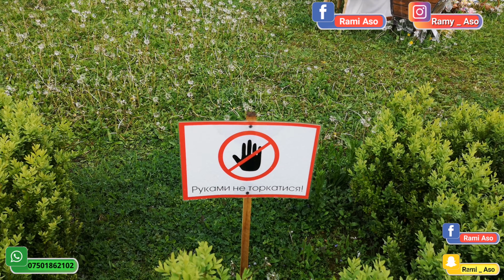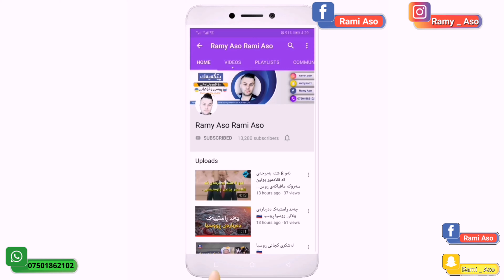شاری وژهۆرد لە وڵاتی ئۆکرانیا Kurdish Vlog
ئایا تۆ خەم دەخۆیت !؟
ئایا تۆ لە قۆناغی ١٢ـی ؟ دەرەجەت نەهێناوە ؟
حەزت لە بەشێکە و ناوت نەهاتۆتەوە!لەو بەشە ؟
یاخوود دەرجەکەت کەمەو کێشەی بۆ دروستکردووی ؟!!
و لە هیچ جێگایەک ناوت نەهاتۆتەوە
هیچ پێویست بە نیگەرانی ناکات هەرئێستا خەونەکەت بکە ڕاستی و لەگەڵ ئێمە
:( ئەوە بەبێ دوودڵی و بەکەمترین تێچوو ئێمە کورسیەکی خوێندنت بۆ دابین دەکەین لە وڵاتی ڕوسیا و ئۆکرانیا  لە زانکۆ باوەڕپێکراوەکانی هەموو زانکۆکانی لە لایەن خوێندنی باڵای کوردستانەوە باوەڕێکراوترینن
ئێستا لەگەڵ ئێمە یەکێک لە ئۆفەر و قبوڵەکانی خوێندن بەدەست بهێنە لە زانکۆ پاوەڕپێکراو (معتریف)ەکانی وڵاتی ڕوسیا 🇷🇺 و ئۆکرانیا 🇺🇦 لەگەڵ هەموو پیداویستی خوێندنەکەت و دابینکردنی شوێنی مانەوە و داخلی پەلەبکەن و ناو تۆماربکەن تاوەک کورسی خوێندن ماوە لەهەموو زانکۆکان دەستکراوە بەوەرگرتنی قبوڵ بۆ خوێندکاران :) بۆ سەرجەم بەشە زانستی و وێژەییەکان
ئاستەکانی (بەکالۆریوس & ماستەر & دکتۆرا)
خوێندن له ولاتى روسيا و ئۆکرانیا . ڤيزاى روسيا و ئۆکرانیا
بیرت كردۆته‌وه‌ له‌یه‌كێك له‌ زانكۆ ئاست به‌رزه‌كانی ولاتى روسيا و ئۆکرانیا درێژه‌ به‌ خوێندن بده‌یت !
ئێستا ده‌توانن درێژه‌ به‌خوێندن بده‌ن
له‌  ئاسته‌كانی ( به‌كالۆریۆس - ماسته‌ر - دكتۆرا )
بۆ ته‌واوی به‌ش و پسپۆریه‌كان .
چۆن ده‌توانین هاوكارتان بین !
-کار ئاسانی وەرگرتنی ڤیزا
- ڕاوێژکاری و ڕەزامەندی وەرگرتنی زانکۆ
- وه‌رگرتنی كۆرسی زمان - دابینكردنی به‌شه‌ ناوخۆی - ڕێکخستنی سەرجەم دۆکۆمێنت و مامەڵەی
داواکراو
- وه رگرتنى قوتابى له فروكه خانه - يارمه تى دان له روسيا و ئۆکرانیا تا شارازا  ده بيت
بو زانيارى زياتر نامه بنيره بو په يج يان په يوه ندى بكه به م ژمارانه
Viber&WhatsApp

دەتوانن لەم ناونیشانەی خوارەوە ئاگاداری کاروچالاکیەکانم بن و ئەد و فۆڵۆ و سەبسکرایبم بکەن 👇

تۆش کە دەتەوێ بخوێنی لە هەردوو وڵاتی ڕووسیا و ئۆکرانیا یان ڤیزای ئەو دوو وڵاتەت دەوێ  بێ پێشەکی و بە گرەنتی و لەکەمترین کات دا هەرئێستا لە ڤایبەرەوە پەیوەندیم پێوە بکە لە ڤایبەر یان واتسەئەپەوە

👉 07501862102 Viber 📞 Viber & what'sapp